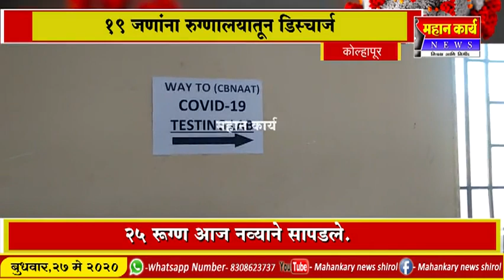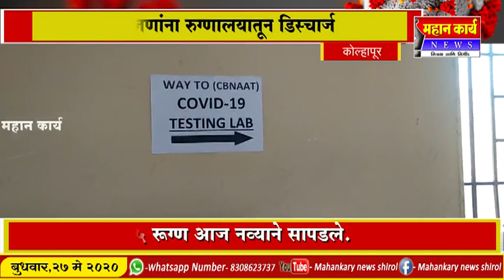कोल्हापूर जिल्ह्यात 427 कोरोना रूग्ण ; कोरोनाचा चौथा बळी